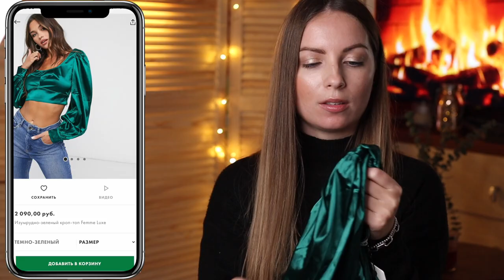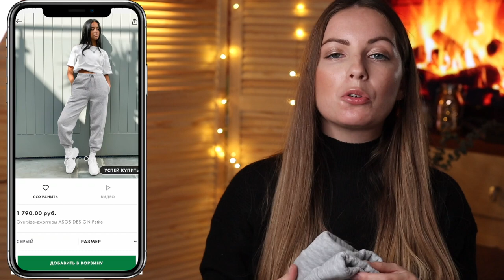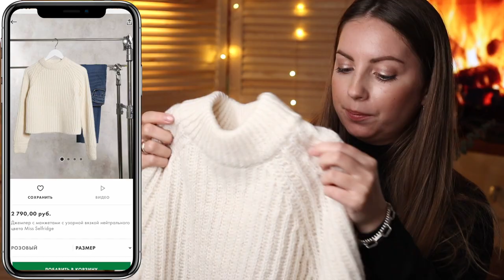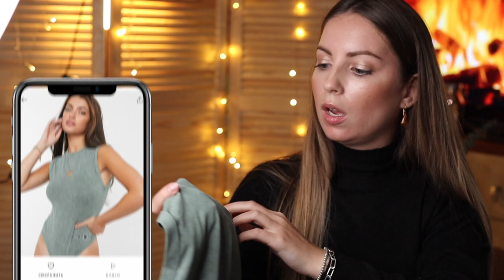РАСПАКОВКА ПОСЫЛОК С ASOS с примеркой / Asos unpacking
ASOS UNPACKING | Распаковка с ASOS | Распаковка с примеркой  asos haul asos try on haul

Мои Параметры:  Возраст 30 , вес 58, рост 162. ОГ 89, ОТ 74, ОБ 97. Стопа  36 размер (24 см.)

asosunpacking asos распаковкаспримеркой asos haul asos try on haul asos clothing haul asos haul 2020